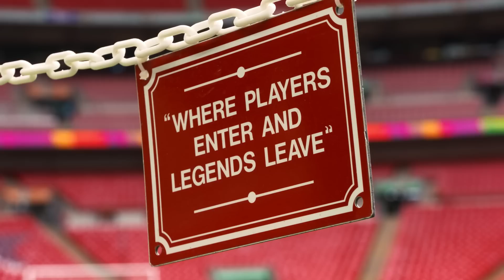Carabao Cup Final 2023: Manchester United v Newcastle United | Behind The Scenes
A unique look at the 2023 Carabao Cup Final between Manchester United and Newcastle United which saw the Red Devils win their first trophy in six years!